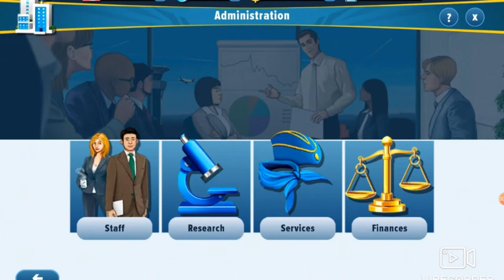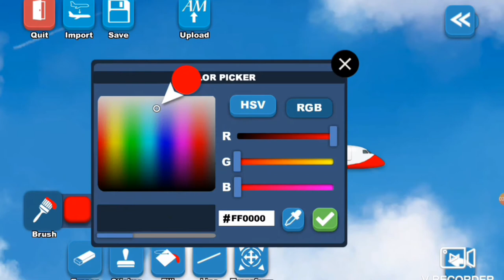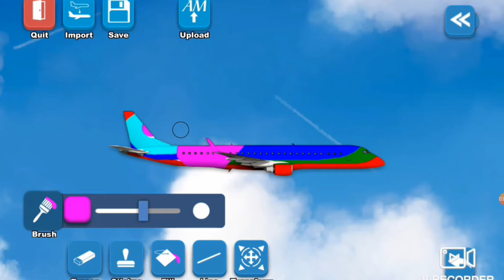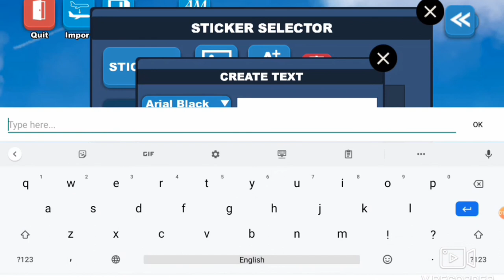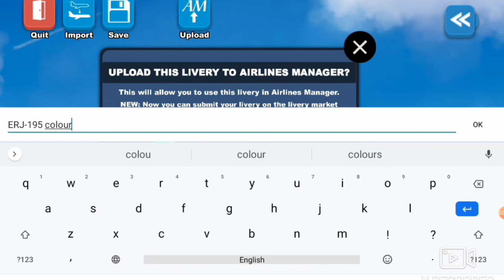Airlines manager and airlines painter, full tutorial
this is the full tutorial for airlines painter
and on the pinned comments of this video pleAse vote for suggestions on the next video( if not one vote comes soon then S3 E5 then the votes.